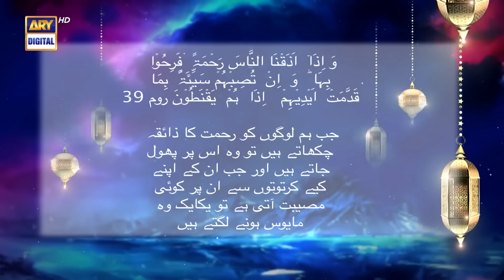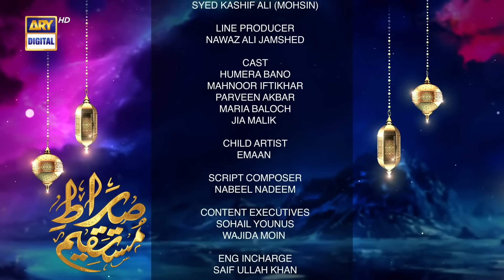Sirat e Mustaqeem (𝐁𝐞𝐠𝐮𝐧𝐚𝐡 𝐊𝐢 𝐀𝐚𝐡) Humera Bano - Mahnoor Iftikhar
Writer: Humera Nosheen.
D.O.P: M.: Saqlain Raza Waraich.
Post & Promotion: Nabeel Ahmed Roy & Wasay Fasi
Director: Mohsin Mirza.
Producer: Abdullah Seja.

Cast:
Humera Bano,
Mahnoor Iftikhar,
Parveen Akbar,
Maria Baloch,
Jia Malik.